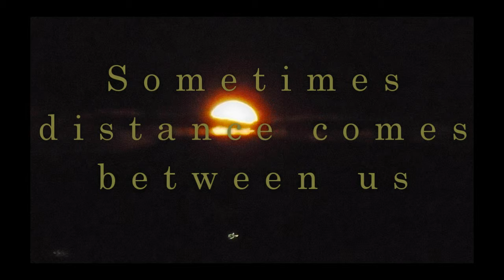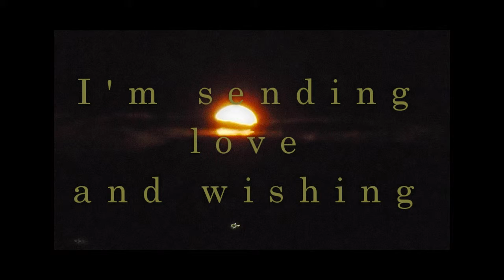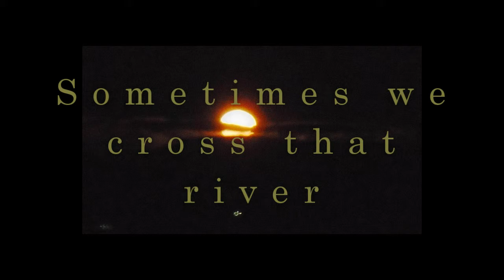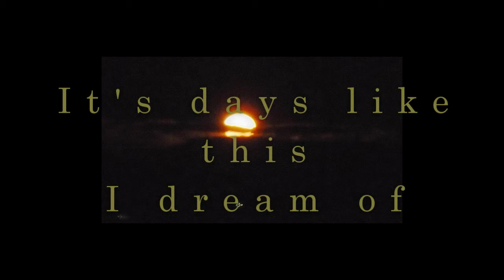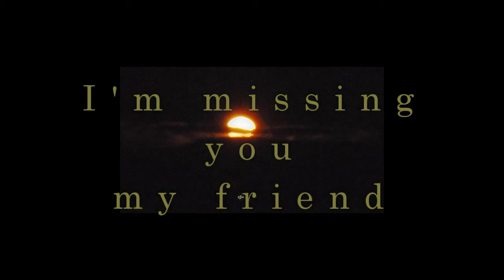Snow in Sedona #4 w/lyrics